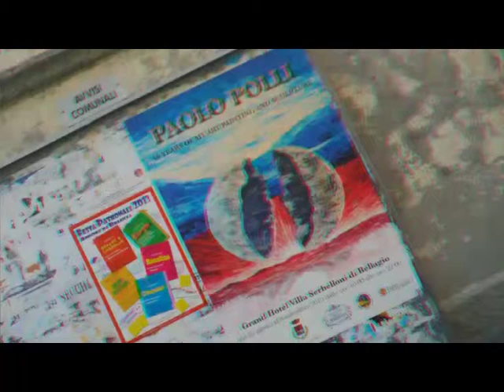3D Anaglyph Annone Lake 3.3 [by Sergio Conegliano]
3D Anaglyph Annone Lake 3.3 [by Sergio Conegliano]